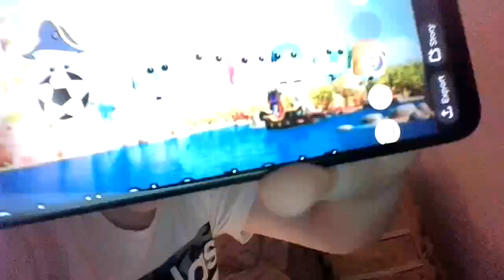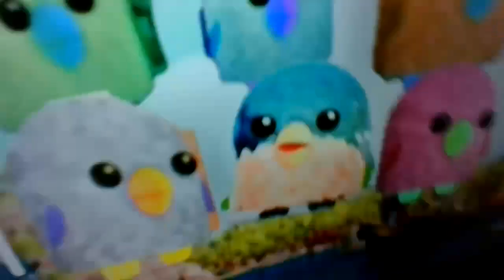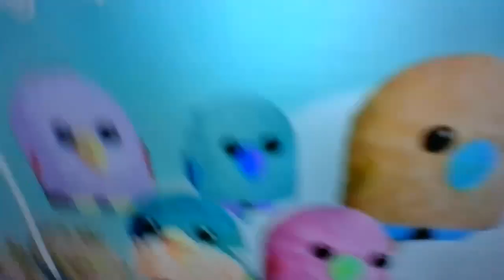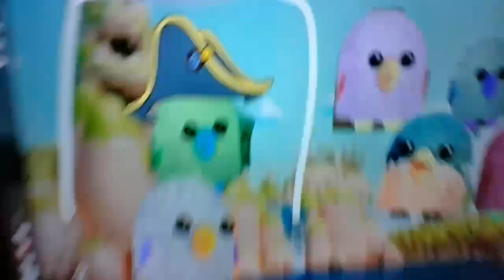The Pirate Birds | Goalie | Episode 4